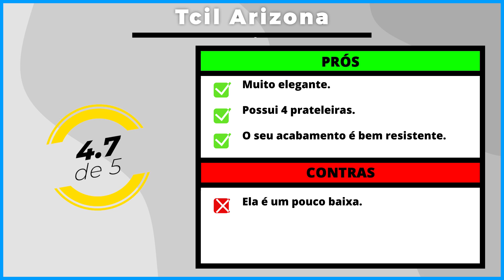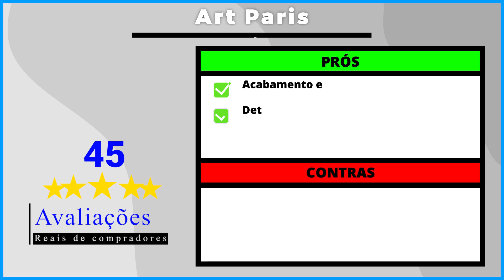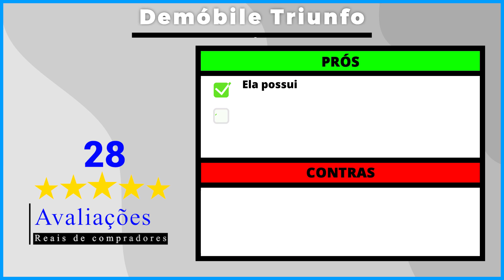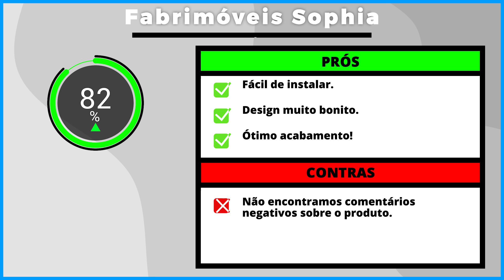As 5 Melhores Cabeceira Casal De 2023!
⭐ As 5 Melhores cabeceira de casal Em 2023!

-- 5) Tcil Arizona! (Boa e Barata)

-- 4) Art Paris! (Para Cama Box)
✅ Art Paris

-- 3) Demóbile Triunfo! (Com criado Mudo)

-- 2) Flamingo Design! (De Luxo)

⭐ 1) Fabrimóveis! (A Melhor)

00:00 Já deixou o seu LIKE?
00:29 Cabeceira Boa e Barata
01:26 Cabeceira para Cama Box
02:12 Cabeceira com Criado Mudo
03:11 Cabeceira de Luxo
03:53 Cabeceira Custo Beneficio
04:41 Informações Finais!

►►Conclusão

Qual é a melhor cabeceira para cama de casal? Essa é uma pergunta recorrente, por todos aqueles que almejam comprar uma cabeceira casal.

► Como escolher a cabeceira certa?

Além de ser proporcional à cama, a cabeceira deve estar em harmonia com o tamanho do quarto.

Para quartos estreitos: opte por uma cabeceira que cubra toda a largura da parede e que seja baixa.

Isso ajuda a fazer o quarto parecer mais amplo.

► Qual a função da cabeceira da cama?

Ela evita que a parede fique com manchas, riscos e arranhões.

Outra vantagem é que ela serve como um confortável encosto, caso queria ler algo na cama ou ainda ver um filminho!

► Qual a melhor cor de cabeceira para quarto de casal?

Se a sua intenção é proporcionar mais conforto e leveza a esse espaço, então os tons claros e neutros – como o branco, o bege e o cinza – são as melhores opções.

Já se você deseja transmitir mais luxo e seriedade, os tons escuros – como marrom, chumbo e preto – simbolizam as opções ideais.

cabeceira box casal
cabeceira de camas box casal
cabeceira estofada casal
cabeceira com criado mudo
cabeceira casal estofada
cabeceira estofada queen
cabeceira casal com criado mudo
cabeceira cama box
cabeceira camas box casal
casas bahia camas box casal com cabeceira
cabeceira cama casal
cabeceira de cama box
cabeceira cama queen
cabeceira queen com criado mudo
cabeceira de cama casal
cama box com cabeceira
cabeceira para cama box
cabeceira casal queen
cabeceira de cama de casal
cabeceira cama box casal
cabeceira casal madeira
cabeceira de casal box
cabeceira para box casal
cabeceira cinza
cabeceira de casal estofada
cabeceira de casal com criado mudo
cabeceira cama de casal
cabeceira para cama queen
cabeceira queen madeira
cabeceira casal magazine luiza
cabeceira casal preta
cabeceira casal branca
cabeceira king com criado mudo
cama de casal com cabeceira
cabeceira com bau
cabeceira rosa
cabeceira casal cinza
cabeceira de madeira casal
cabeceira casal suede
casas bahia camas box casal com cabeceira magazine luiza
cabeceira e bau casal
camas box baú casal com colchão e cabeceira
cabeceira modulada casal
cabeceira de cama estofada
cabeceira casal casas bahia
cabeceira de camas box casal queen
cabeceira para cama de casal
cabeceira de camas box casal com espelho
cabeceira casal de luxo
cabeceira casal diy
cabeceira casal london
cabeceira casal bia requinte
cabeceira casal paris
cabeceira casal mercado livre

- Tcil Arizona

Se você está procurando por uma cabeceira boa e barata, essa aqui pode ser uma ótima opção.

- Art Paris

Essa é a escolha ideal para quem procura por uma cabeceira para cama box!

- Demóbile Triunfo

Essa é para quem procura por uma cabeceira com criado mudo!

- Flamingo Design

Se você procura por uma cabeceira de luxo, essa pode acabar ficando em primeiro lugar na sua lista!

- Fabrimóveis Sophia

Em busca de uma Cabeceira de Casal Custo Benefício? Então você precisa conhecer essa!